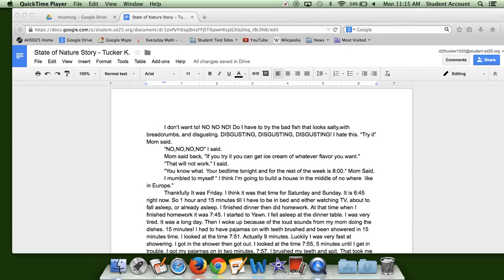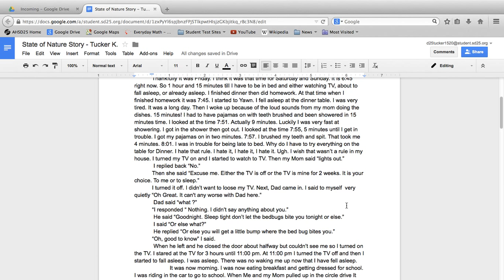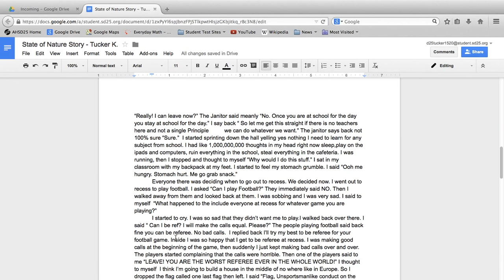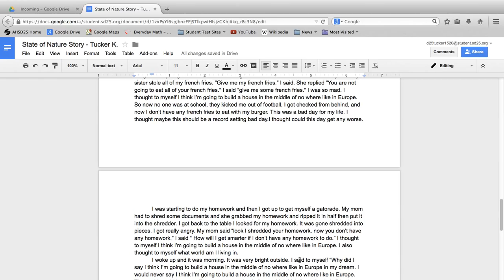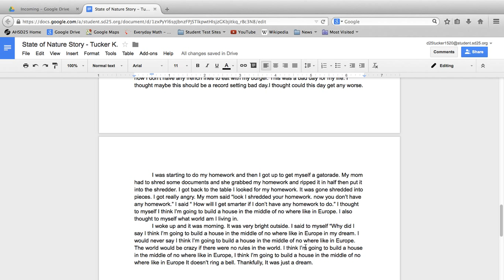Tucker's State of Nature Story